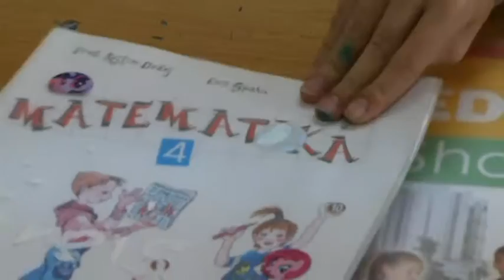Tangram, Greis Ramosaco, Nr.2 - Shqipëria më e mirë kur ne femijët të jemi më te lumtur